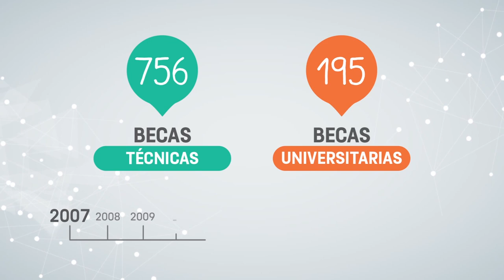Fundación Poma - Becas al Talento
En 10 años, el programa de Becas al Talento ha beneficiado a más de 900 estudiantes.